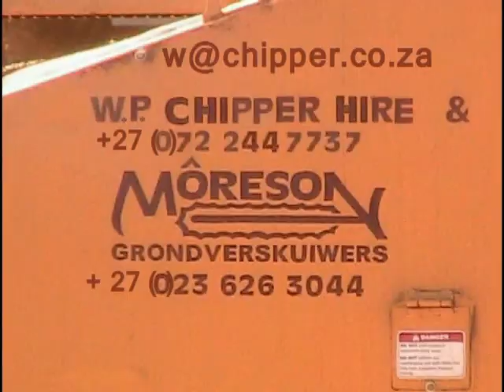Bandit Stump Grinder - Part 15 of 16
Africa Biomass Company has an extensive list of services and products that cater for every wood chipping or land clearing industry. We offer our services to a list of different industries and we have no limitations to whom can make use of what we offer.

These industries include but are not limited to, farms or construction companies that wish to clear land by removing and recycling orchards, vineyards and/or bushes enabling them to build dams, replant vineyards or orchards or to construct buildings. Africa Biomass Company was also contracted by municipalities to remove and recycle alien trees.

2 Joubert Street
Worcester
6849
South Africa